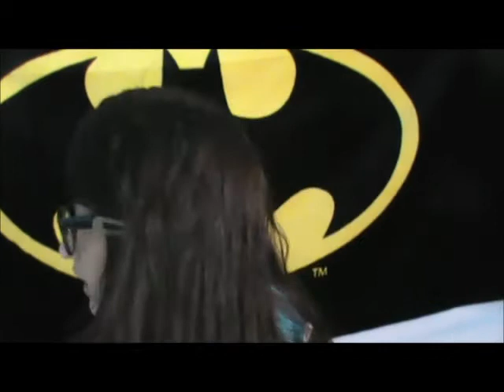Q & A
Send Us Some Questions c: